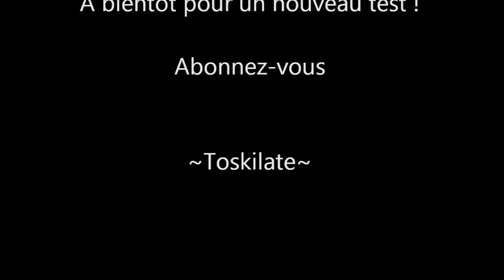[FR] APB : Reloaded Mod.Voiture - Toskilate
j'ai le plaisir de vous présenter ma vidéo présenté par Toskilate sur APB : reloaded

Installez-vous confortablement et profitez de ce moment, ça va commencer ! :cool:

Amicalement, Toskilate !